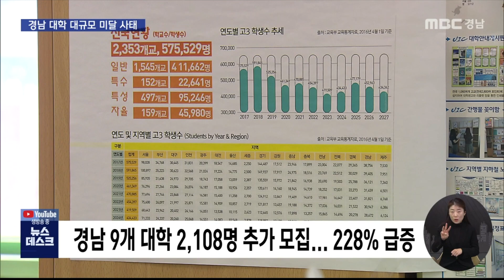지역 대학 대규모 미달 사태 현실로 (2021.02.24/뉴스데스크/MBC경남)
지역 대학 대규모 미달 사태 현실로
MBC경남 문철진 기자

경남지역 4년제 대학 정시모집에서
대규모 미달 사태가 발생해 각 대학이 추가모집에 들어갔습니다.

지역대학의 고사 위기가
현실로 다가왔습니다.

문철진 기자입니다